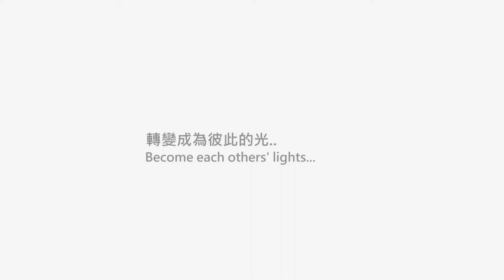【2015 青火ONLY 】宣傳預告 -黑子的籃球-青峰大輝X火神大我 AomineXKagami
【2015 青火ONLY 】預告
青火年，青火日，邀請大家一起參加最耀眼的光與光的盛會

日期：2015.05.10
地點：台北Y17

《兩光發電廠》
LIU&HANA
青峰大輝 Aomine Daiki：泣花冥Hana
火神大我 Kagami Taiga：流Liu

黑子哲也 Kuroko Tetsuya：亦軒

攝影Video：嘎嘎叫
後製：泣花冥&流 Liu&Hana
STAFF：霜月妃、水月